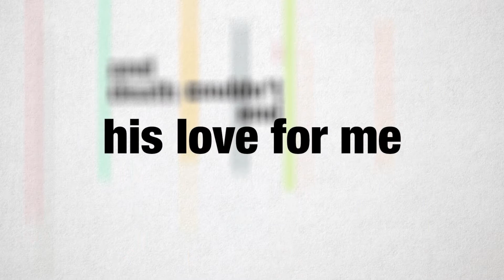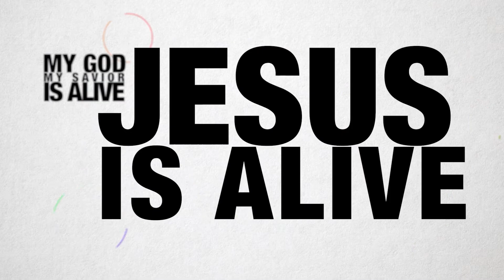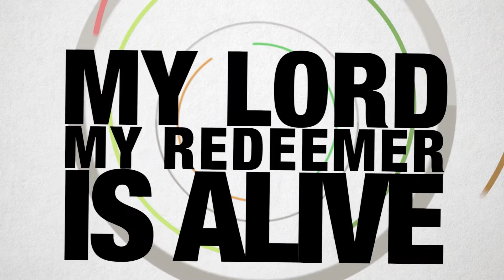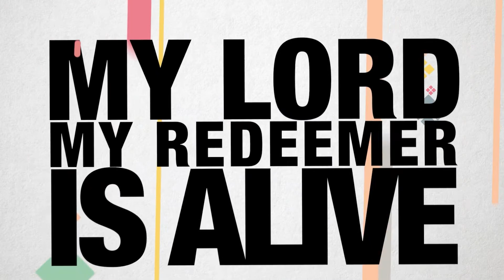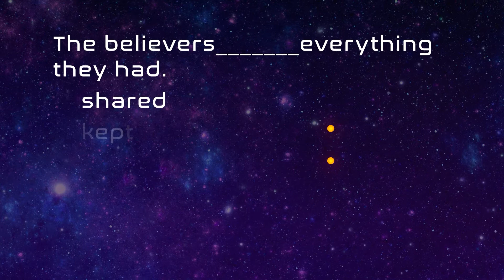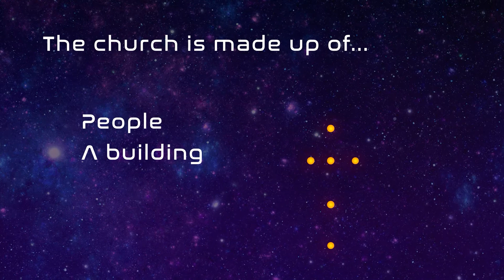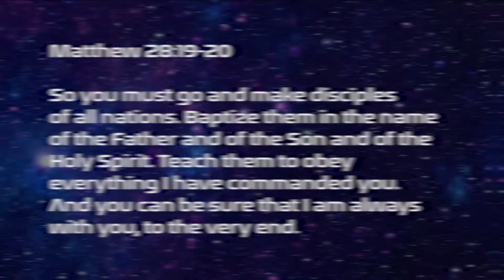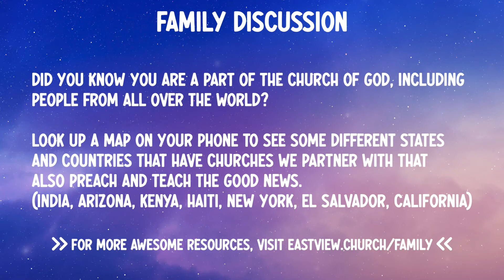God Gives Us the Church | February 27, 2022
Big Idea: God Gives Us Church

In Acts 2, the first church sets an example for our small groups.  They loved each other, learned together, worshiped together and took care of each other.  Our small groups can become a place where kids can have true Christian community just like the Acts 2 Church.

Bible Story: Act 2 Church; Acts 2:40-47; RWMB:  n/a
Galactic Adventures - Week 2

Memory Verse for Series:
“So you must go and make disciples of all nations.  Baptize them in the name of the Father and of the Son and of the Holy Spirit.  Teach them to obey everything I have commanded you.  And you can be sure that I am always with you, to the very end.” Matthew 28:19-20